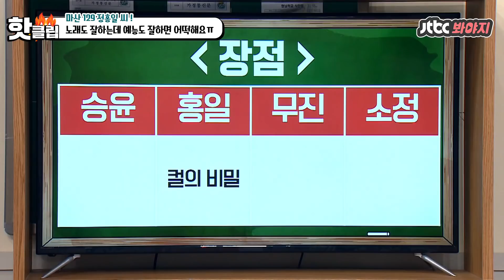♨️핫클립♨️ 분량 많은데는 이유가 있다;; 정홍일 오늘부터 재야의 고수 아니고 예능 고수ㅋㅋㅋ｜아는형님 | JTBC 210227 방송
정홍일 재밌다 정홍일 재밌다